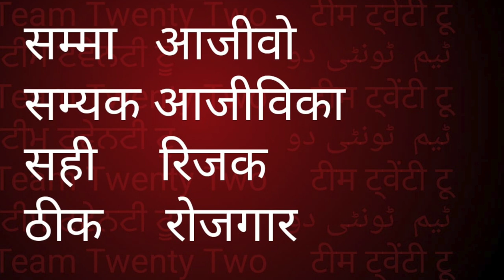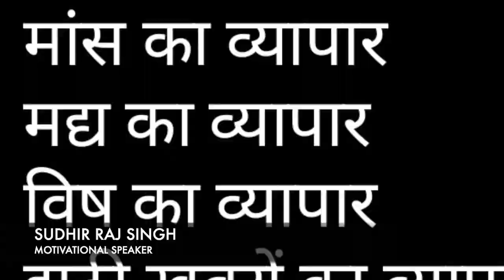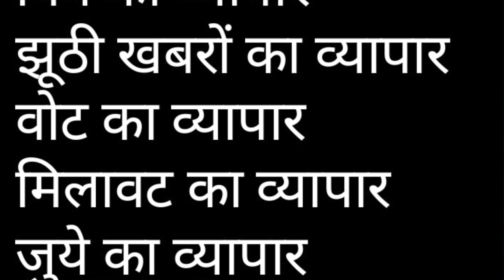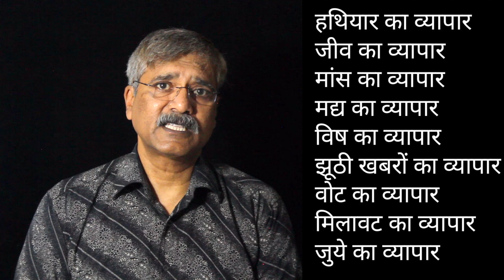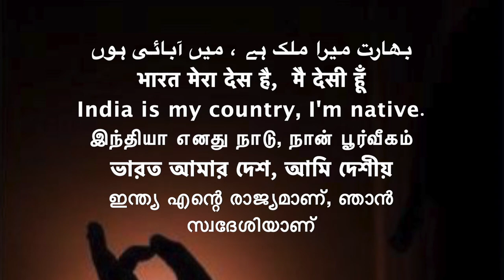SAMMA AAJIVO/सम्मा आजीवों /अट्ठांगिक मग्गो, अष्टांगिक मार्ग,/EIGHT FOLD PATH / /Sudhir Raj Singh